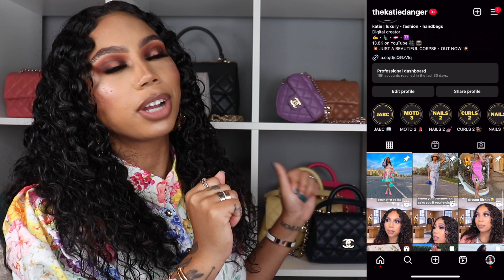THE 5 WORST GUCCI BAGS YOU CAN BUY | KATIE DANGER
OPEN ME!

Welcome back! Thank you for being such a HUGE part of this channel!

I WROTE A BOOK!! Purchase 'Just a Beautiful Corpse' (available NOW)